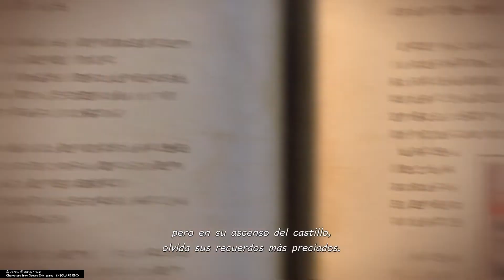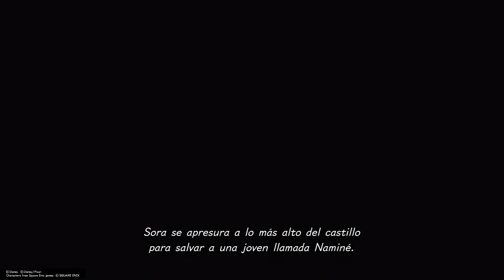Kingdom Hearts III –Archivo de recuerdos– Episodio 2: Recuerdos (Resumen de los anteriores juegos)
Segunda parte que nos ofrece Kingdom Hearts III del resumen de juegos anteriores para ponernos al día.